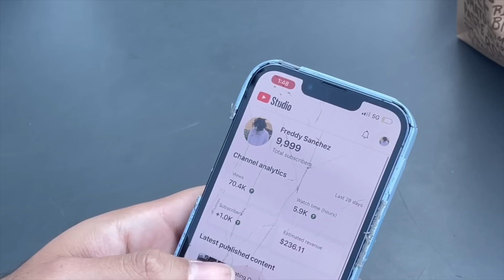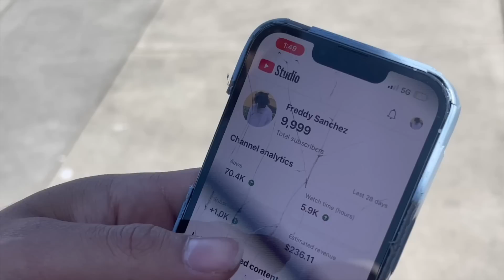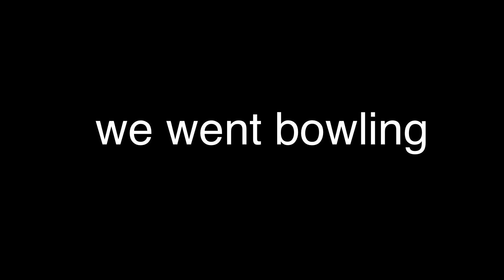His Worst Skate Slam!